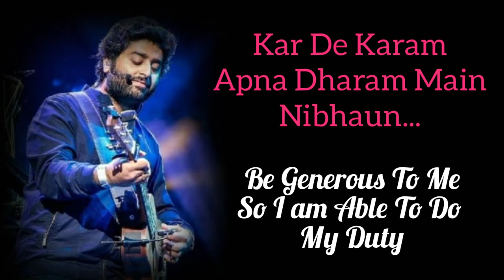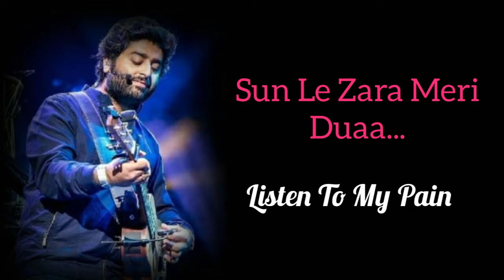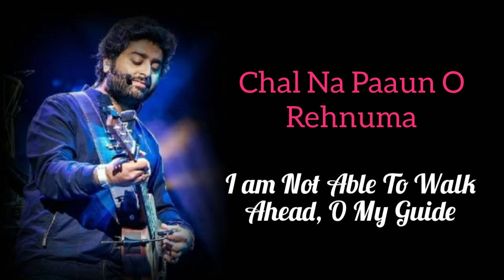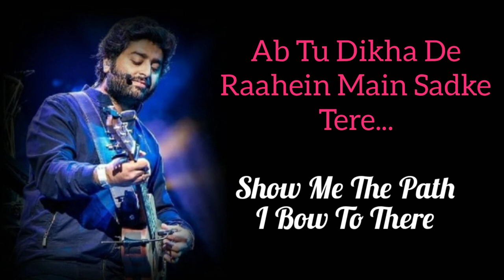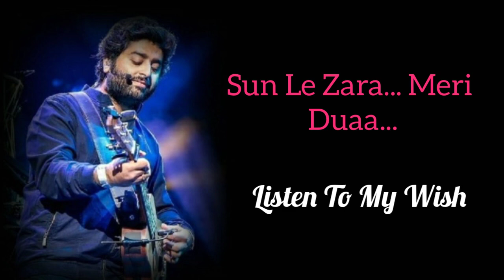SUN LE ZARA LYRICS MEANING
Sun Le Zara is a beautiful song sung by Arjith Singh

IMPORTANT